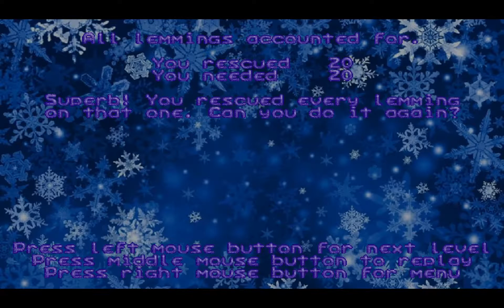Holiday GigaLems 2016 NL V10.12.12 (Snuggly 5) - North Pole Detour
Holiday GigaLems 2016 Snuggly 5